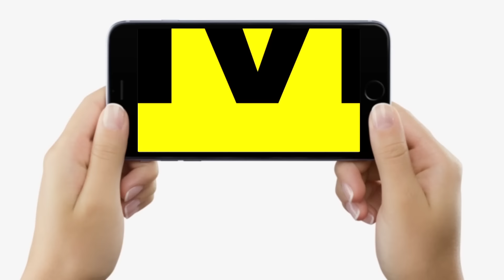Chirag Paswan पर Patna Police ने चलाई लाठी, भागने लगे सड़कों पर, उसके बाद तो गजब हुआ | Bihar News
Chirag Paswan पर Patna Police ने चलाई लाठी, भागने लगे सड़कों पर, उसके बाद तो गजब हुआ | Bihar News | LiveCities